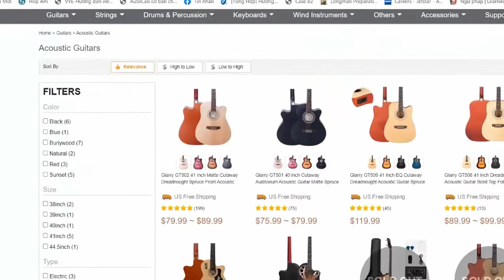Paolo Nutini - Everywhere | Karaoke Instrumental